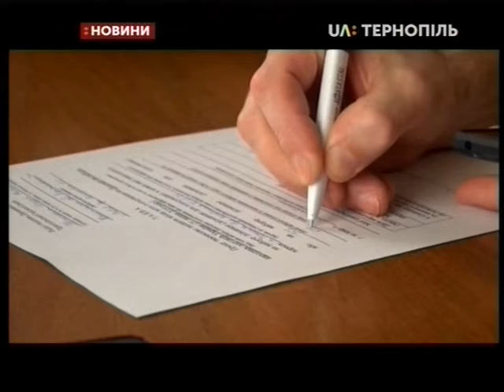15.07.2019. Новини. 13:30